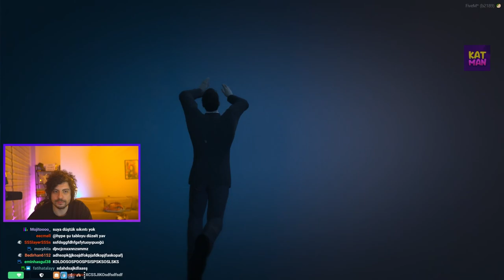BAŞKAN KORUMA KONVOYU #2 | GTA 5 w/Katman Reji | HYPE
Kegri oyun serisinde menüde Gta 5 başkan koruma konvoyu var. Şeffaf kurgu ikinci bölümünde dış politika ile bağlarımızı güçlendirdik diyebiliriz.